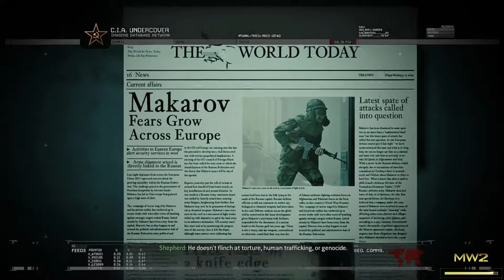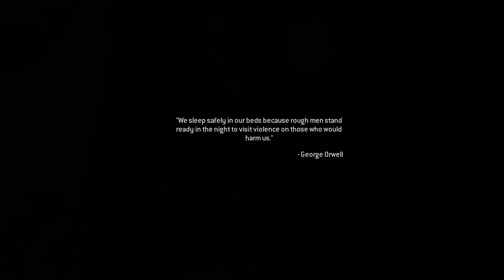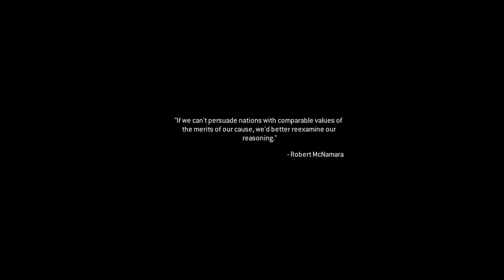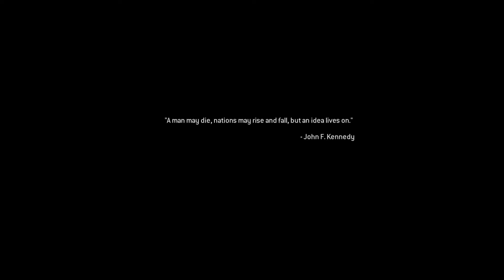(PART 04) [No Russian] Call of Duty: Modern Warfare 2 CAMPAIGN REMASTERED Veteran Difficulty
Decided to go ahead and give the this whole campaign remastered of modern warfare 2. I played it on as much of max settings I was able to see the difference from this one to the MW2 original from 2009.